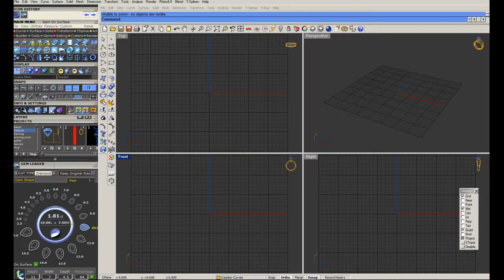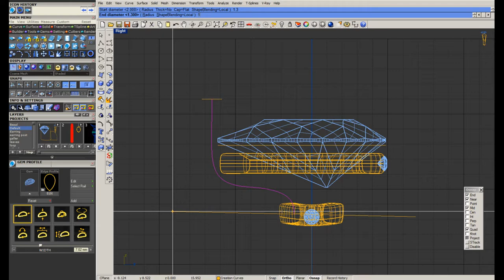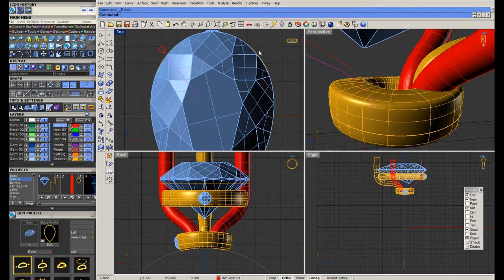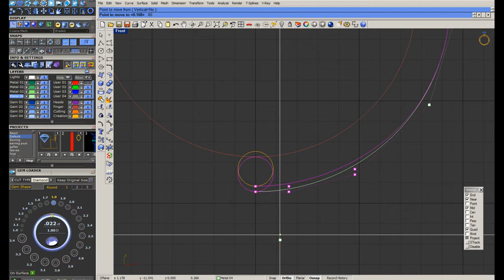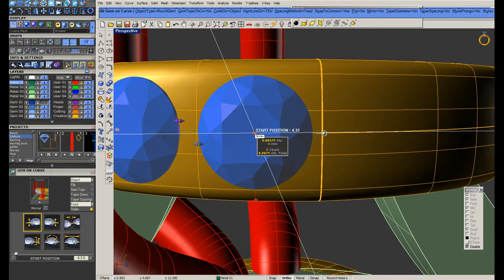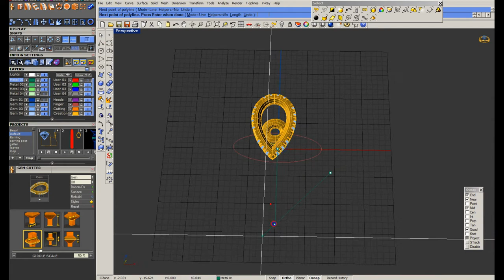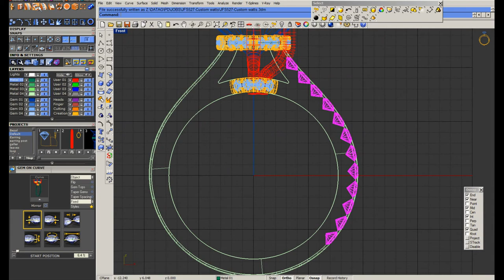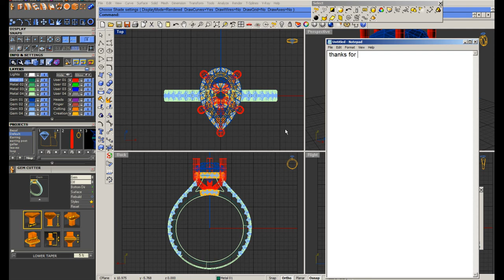how to make Pear Engagement ring in matrix